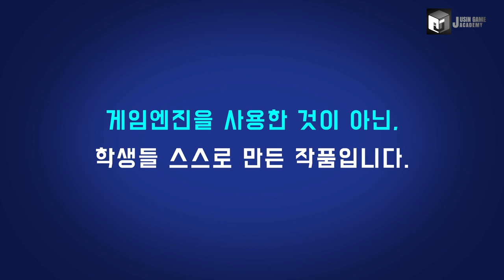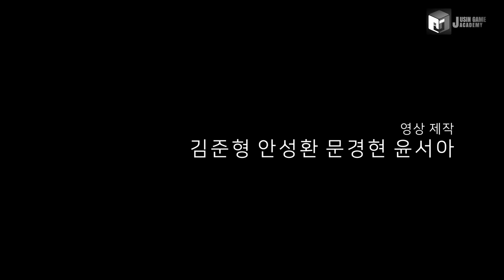[니어오토마타 모작] 쥬신게임아카데미 11개월 차 Direct3D 팀 포트폴리오 졸업 작품_108기 1조 안성환 윤서아 김준형 문경현 김성준 정수임